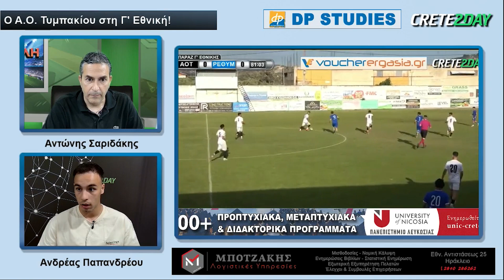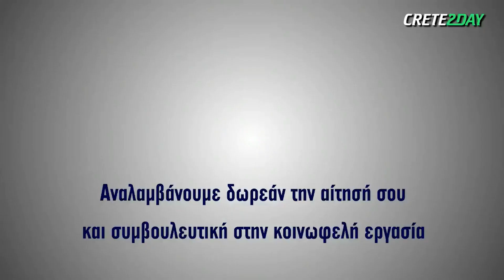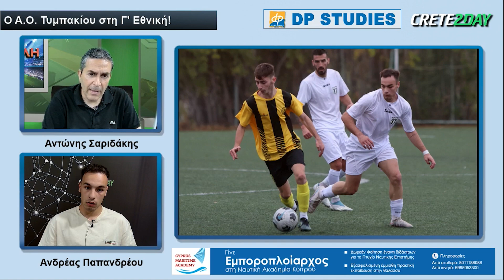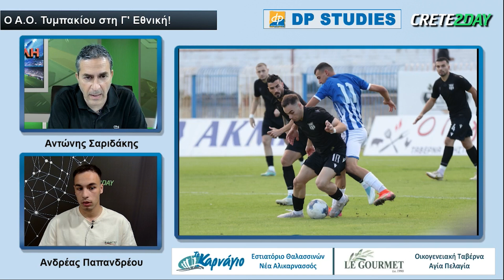Ανδρέας Παπανδρέου και Γιώργος Γερακιός μίλησαν για την επιστροφή του Α.Ο.Τ. στη Γ' Εθνική κατηγορία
Η επιστροφή του ΑΟΤ στην Γ' Εθνική απασχόλησε τη θεματολογία της τελευταίας "Στρογγυλής Θεάς" της φετινής περιόδου. Στο studio του Crete2day φιλοξενήθηκαν οι ποδοσφαιριστές των "ασπρόμαυρων" Ανδρέας Παπανδρέου, και Γιώργος Γερακιός οι οποίοι μίλησαν για την άνοδο στη Γ' Εθνική, κάνοντας μια αναδρομή στη φετινή περίόδο, από το αγχωτικό της ξεκίνημα μέχρι το λυτρωτικό φινάλε.

Crete2day - Το 1ο διαδικτυακό κρητικό κανάλι!